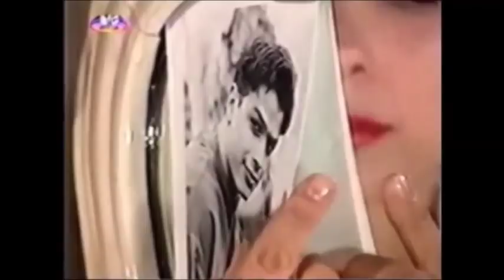Daniella Perez - Meu Universo é Você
Vídeo em homenagem a Daniella Perez, atriz e bailarina brasileira. Sempre lembraremos de você Dany, você sempre será parte de nós. Te amamos!